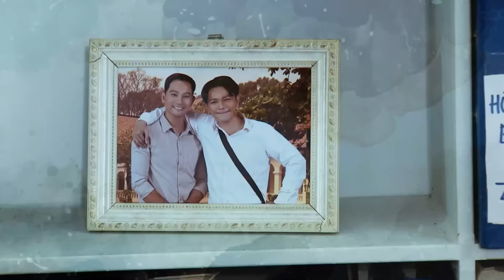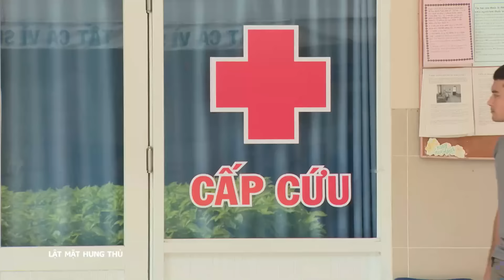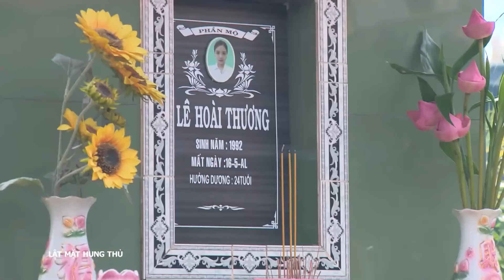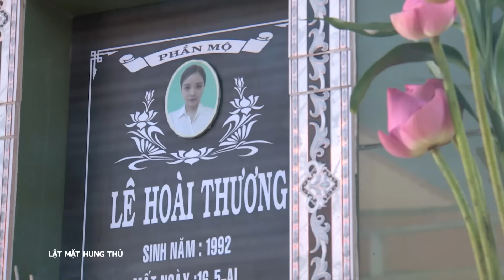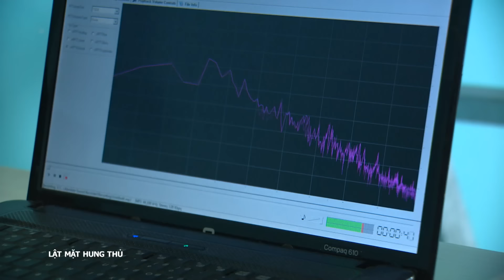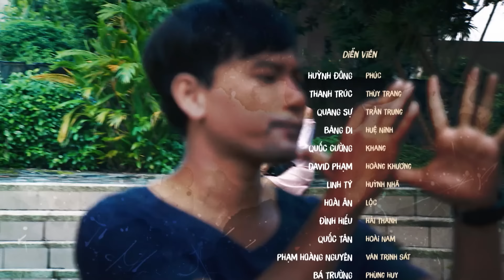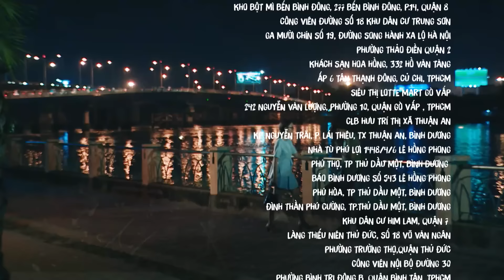[Phim Việt Nam] LẬT MẶT HUNG THỦ || Tập 14 || Phim Hình Sự Tâm Lý Xã Hội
[Phim Việt Nam] LẬT MẶT HUNG THỦ || Phim Hình Sự Tâm Lý Xã Hội
“Lật mặt hung thủ” hấp dẫn người xem bằng cách dẫn dắt câu chuyện đầy kịch tính. Đó là những vụ án tưởng chừng như rời rạc nhưng thực tế là liên hoàn. Cách dẫn dắt câu chuyện của đạo diễn đưa người xem vào mê trận, dễ bị cuốn hút và đánh lừa với nhiều tình huống bất ngờ. Cao trào là khi Huỳnh Nhã lộ mặt, trực tiếp đối đầu Thiên Phúc và hé lộ nguyên nhân Huỳnh Nhã rơi vào tội ác. Ám ảnh vì những trận đòn roi của cha trong quá khứ, hay đau đớn ở hiện đại khi biết Huệ Ninh- người Huỳnh Nhã yêu lại lựa chọn Thiên Phúc, càng khiến anh ta điên cuồng.
Các diễn viên tham gia: Huỳnh Đông, Thanh Trúc, Băng Di, Quang Sự,...